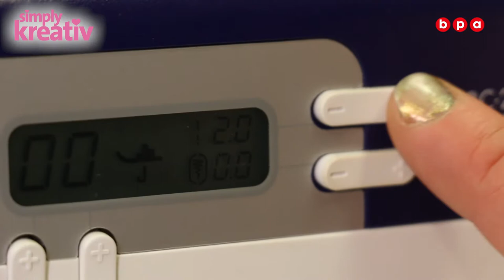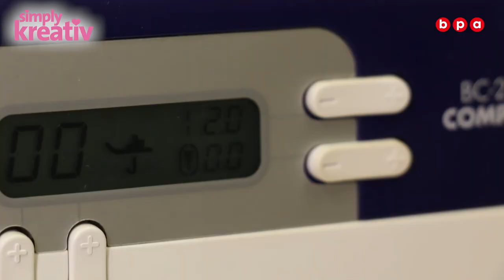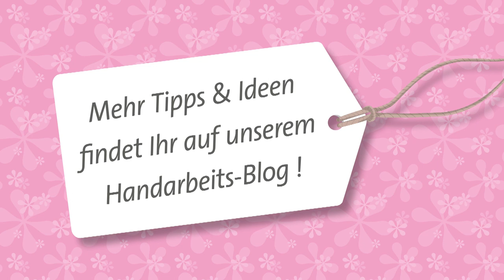Nähvideo: Kurven nähen – Kapitel 17 (Näh-Bibel Vol. 1)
Weitere Videos, Highlights und Magazine zum Nähen auf unserem Simply Kreativ Blog

Diese Technik ist Teil unserer Näh-Bibel Vol. 1.

Copyright BPA Media/BPA Next - Wiederaufnahme ohne Erlaubnis dieses Videos ist Urheberrechtsverletzung und wird unserem Rechtsbeistand übergeben.